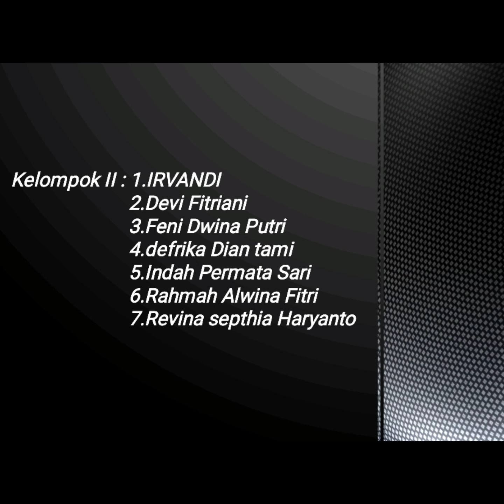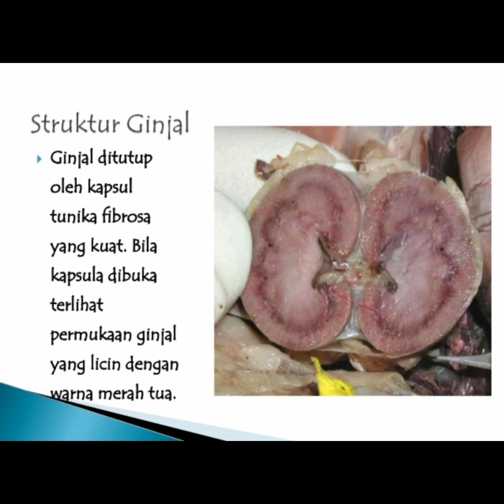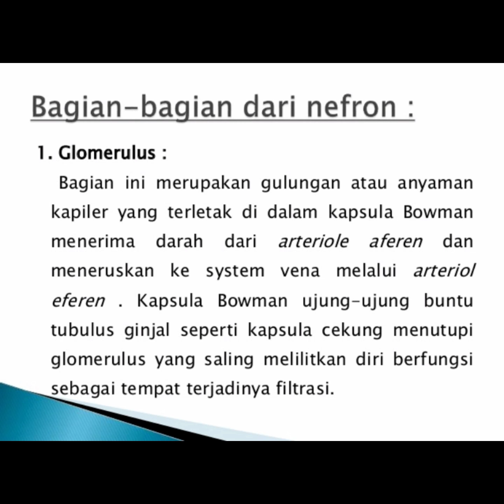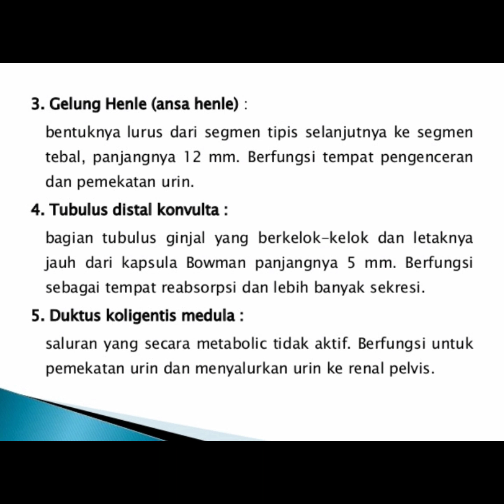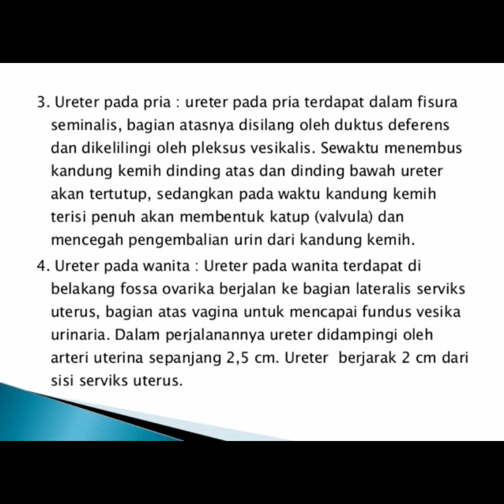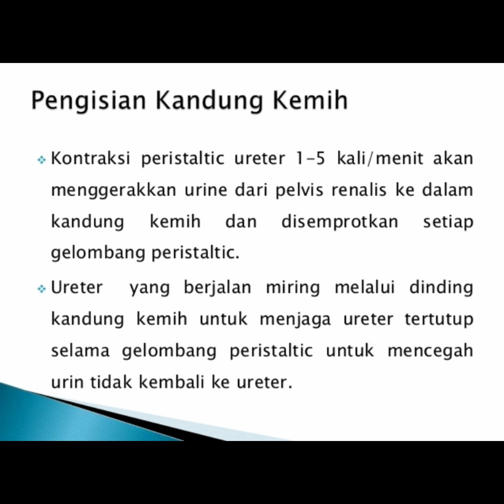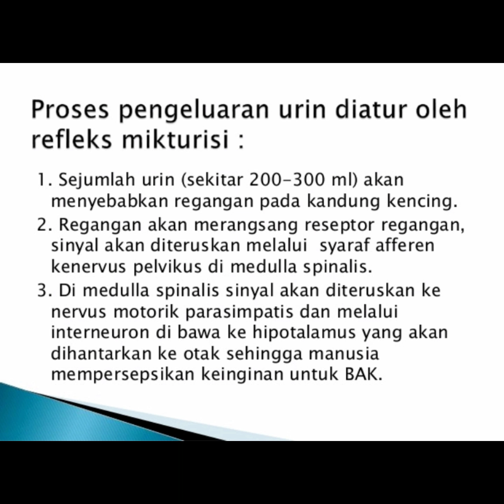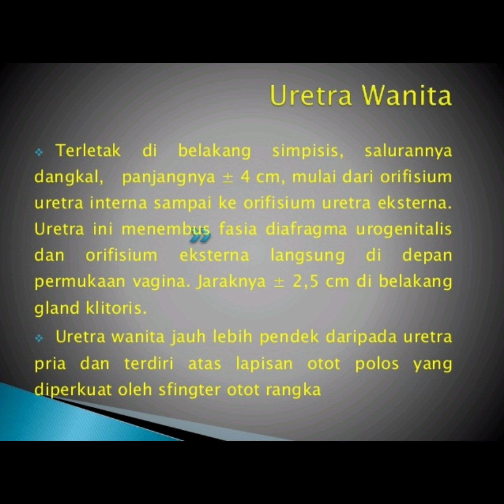Sistem Urinaria oleh Kelompok 2, D3 2020 Kelas B